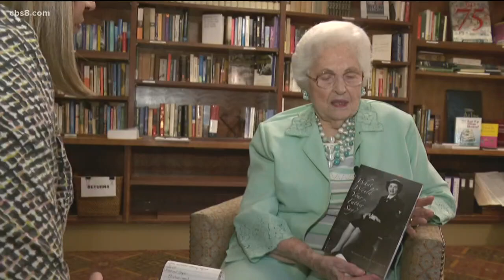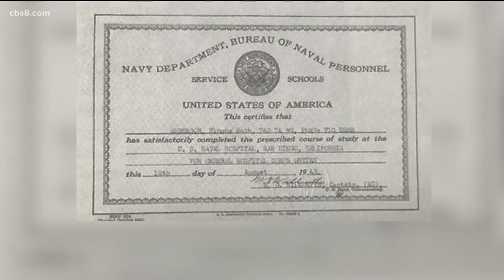Honor Flight: 100-year-old veteran and author to take a trip of a lifetime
Veterans from the Greatest Generation and the Forgotten War will soon fly to Washington D.C., to visit their memorials.